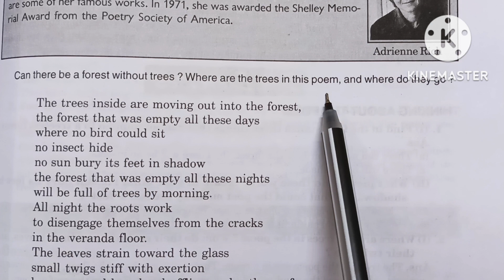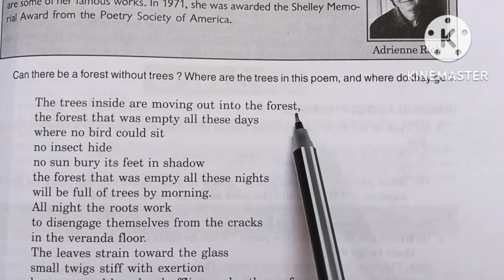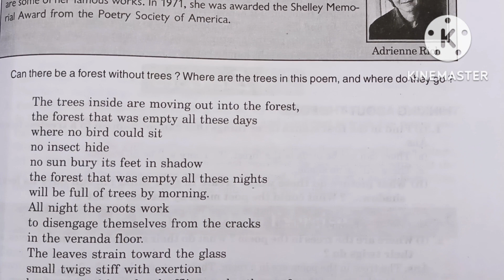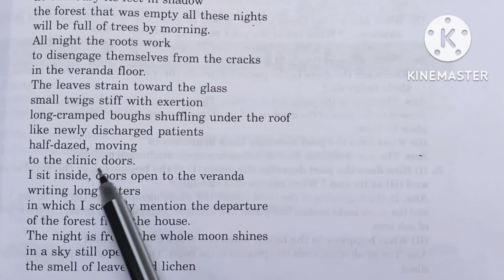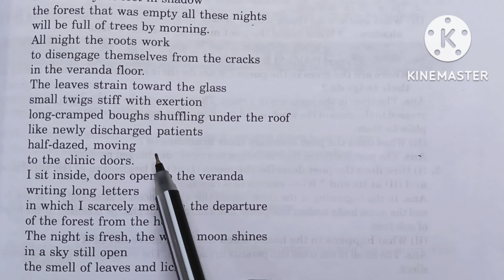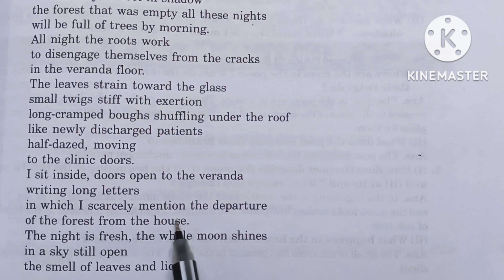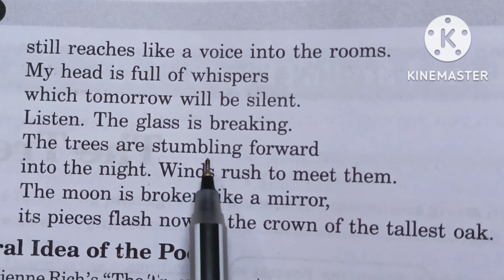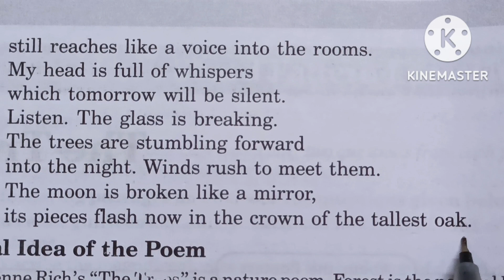Poem The Trees with Hindi explanation class 10 English/Trees poem in Hindi meaning#Trees#class10poem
the trees poem stanza question answer video link